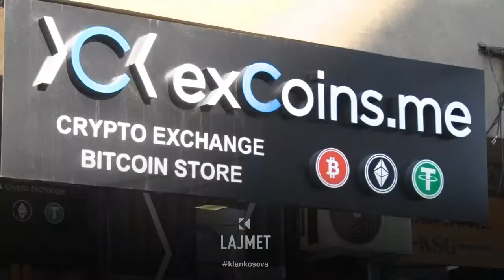Incidenti në Prishtinë - Grabiten 50 mijë euro në këmbimore